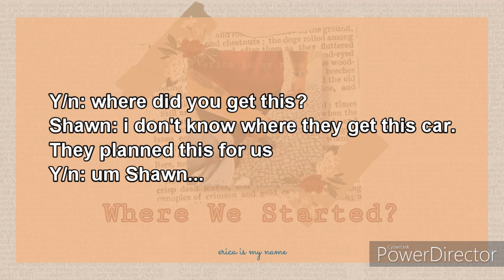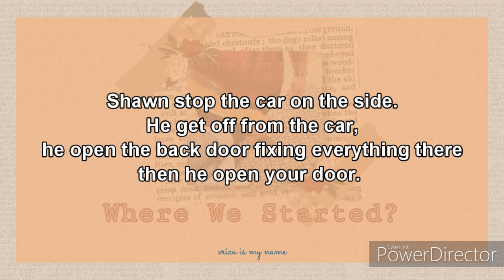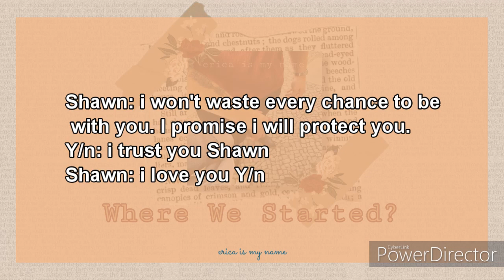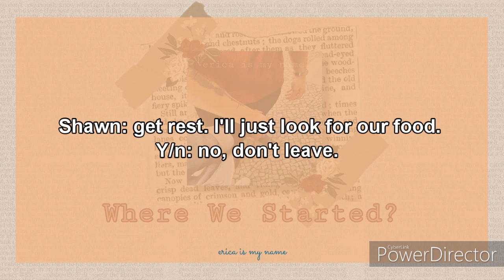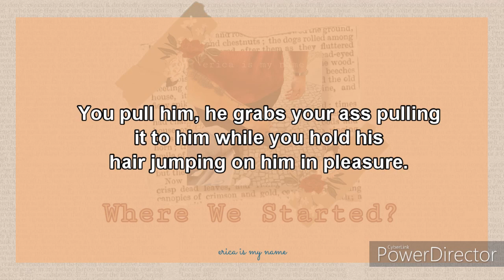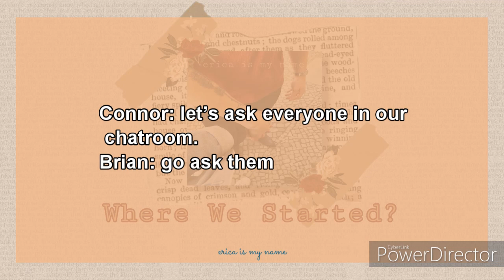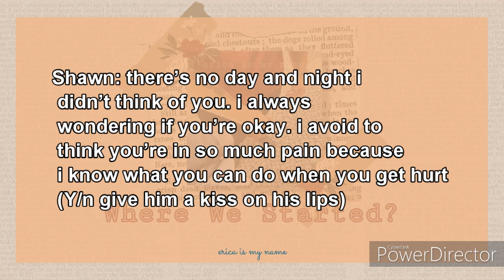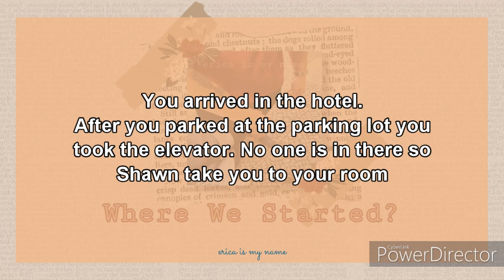where we started? ch9 part 5 - shawn mendes imagines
Photo by: ctto (by fan)

The whole story is created by me/ericaismyname. The story doesn't want to harm the viewers. Every scene are not based from the real life of the artist named Shawn Mendes. Characters used from the real person and the description of their identity is not exactly what the story tells about.

✨Read this!!
- I didn't copy any part of my story. All have you read are from my imaginations.  I did not make it in just one sitting i wrote some part of the story when i woke up, or when I listen to musics or what so ever. When something comes to my mind and it will make the story better i write it immediately. All ideas are mine; no collab from other authors or writers.

Copyright owned.